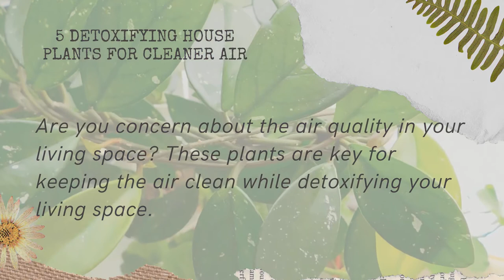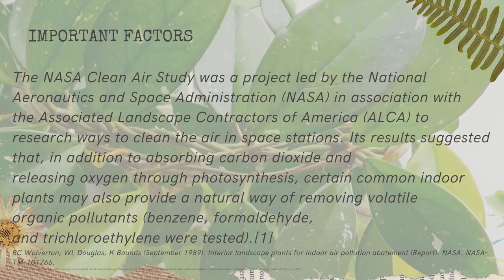Clean your air with this!